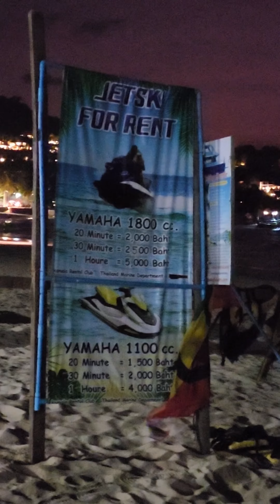Kamala Beach Phuket Thailand 2023